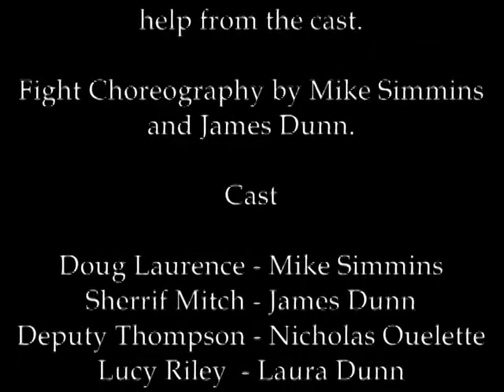Unforgiving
A short film done by Laura Dunn and Mike Simmins with the help of the Dunn family and friends at the family ranch Skara Brae near Waterton Alberta